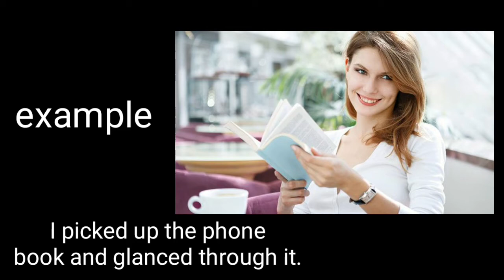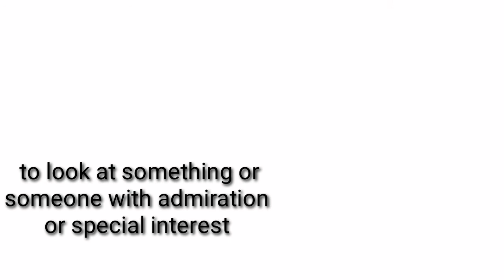Five common verbs related to your eyes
Five common verbs related to your eyes with meaning and examples مع الترجمة